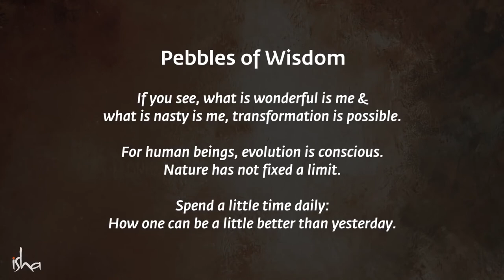The Power of Being Alone | Sadhguru | Motivation | Inspiration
Sadhguru talks about the importance of learning to be alone if we want togetherness to be rich and rewarding.